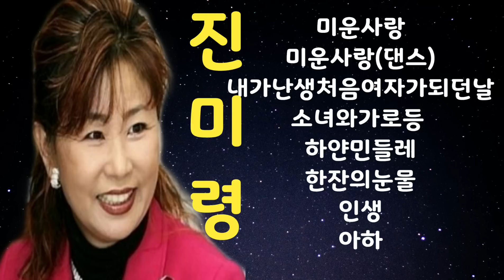♡진미령♡(미운사랑/내가난생처음여자가되던날/아하)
00:01미운사랑
03:45미운사랑(댄스ver.)
07:30내가난생처음여자가되던날
11:32소녀와가로등
15:28하얀민들레
18:40한잔의눈물
21:29인생
25:31아하